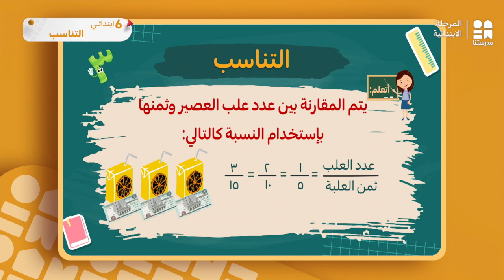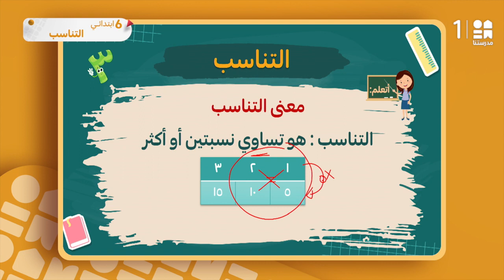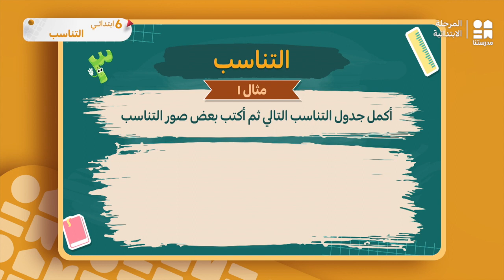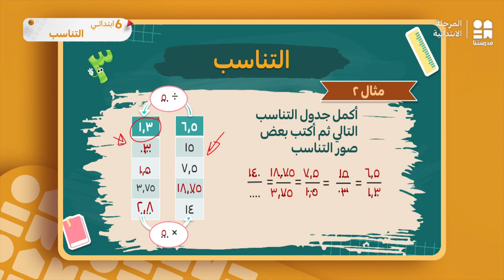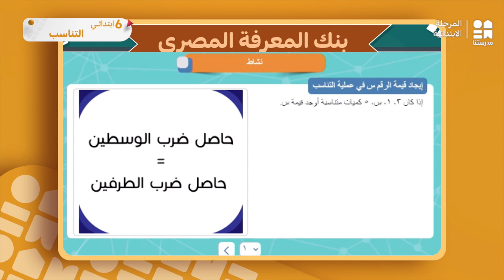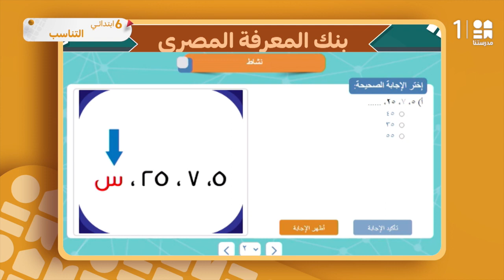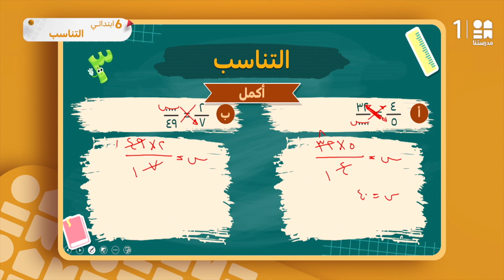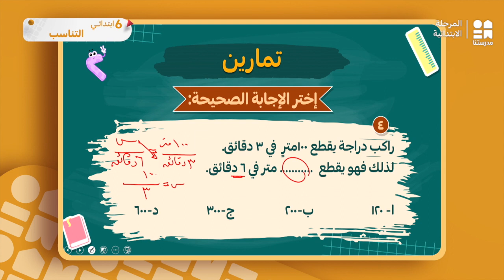درس: التناسب | الرياضيات | الصف السادس الابتدائي